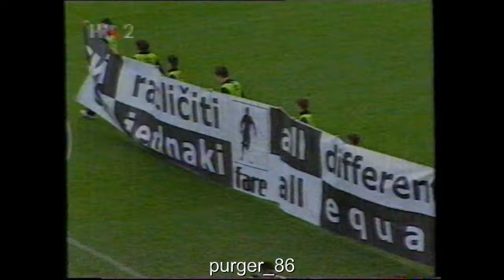Hajduk - Dinamo 2:2 (04.04.2007.) FULL MATCH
Hajduk - Dinamo 2:2
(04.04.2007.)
1/2 Hrvatskog Kupa (uzvratna utakmica)
Poljud, Split, 25 000 gledatelja

Strijelci:
1:0 Dario Damjanović (39min)
2:0 Mladen Bartolović (45min)
2:1 Luka Modrić (76min)
2:2 Josip Tadić (90min)

Hajduk Split:
Balić
Pelaić
Hrgović
Damjanović
Žilić
Živković
Musa
Carević (Gabrić 86)
Jelavić (Munhoz 83)
Bartolović
Rukavina (Rubil 72)

Trener: Zoran Vulić

Dinamo Zagreb:
Lončarić
Ćorluka
Drpić
Schildenfeld
Čale (Carlos)
Vukojević
Pokrivač (Tadić 46)
Mikić (Sammir 59)
Vugrinec
Modrić
Eduardo

Trener: Branko Ivanković

Žuti karton:

Crveni karton: Pelaić 87

Glavni sudac: Vlado Svilokos (Sisak)